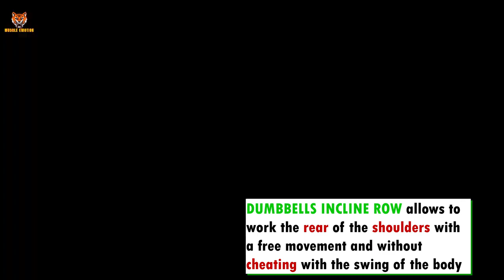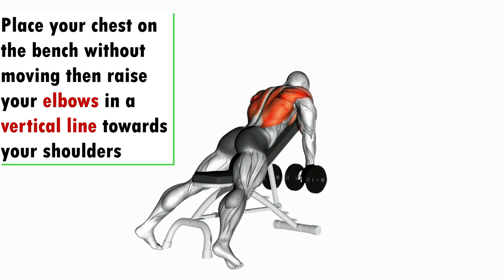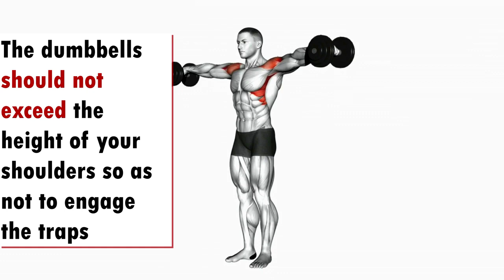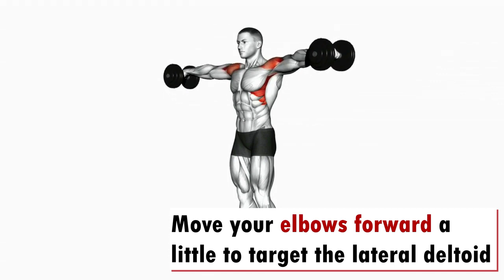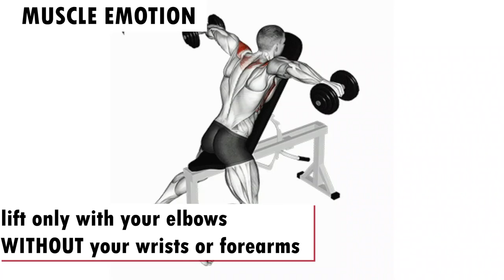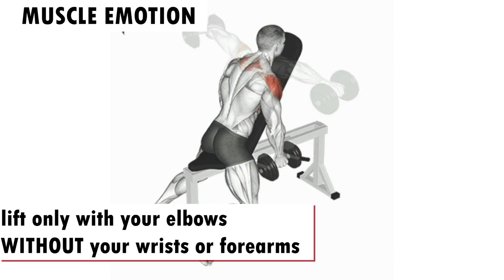best super.shoulder.exercise.gym# workout.fitness.on YouTube video.bodybuilder.bodybuilding.